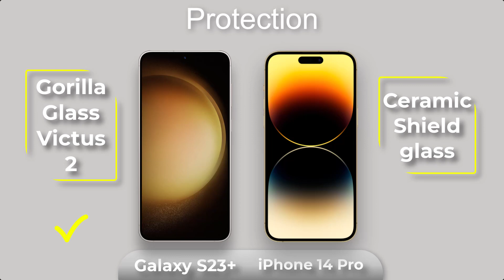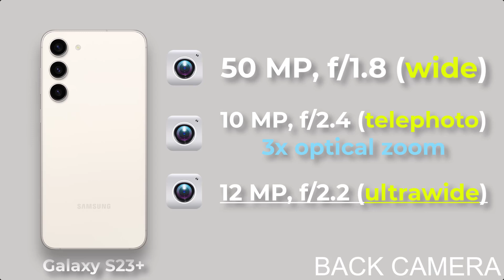Samsung Galaxy S23 Plus Vs iPhone 14 Pro Comparison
Samsung S23 Plus Vs iPhone 14 Pro Comparison

IPhone 14 pro vs Samsung galaxy s23+